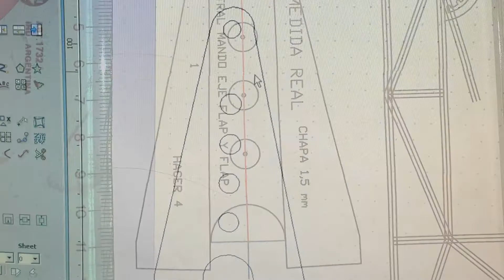Armando Sistema De Flaps - Fácil MS 1/3 Avión Experimental Argentino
Primeros pasos del armado del sistema de flaps del Fácil MS 1/3 Avión Experimental Argentino, impresión 3d de los bujes, corte laser de los cuernos, montaje del sistema.